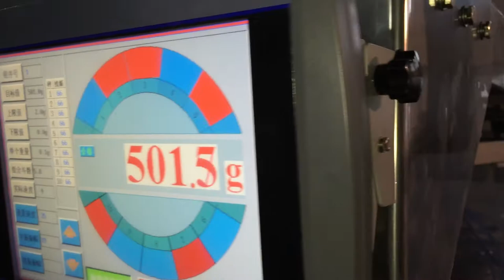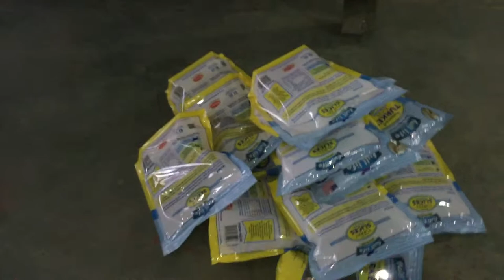Pet food/Granule Product Packing Machine HT-8G